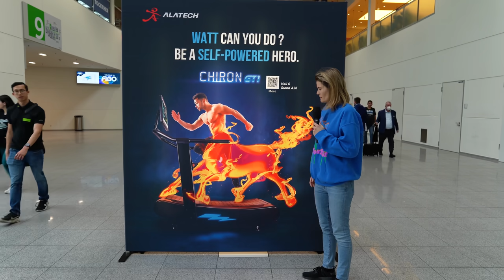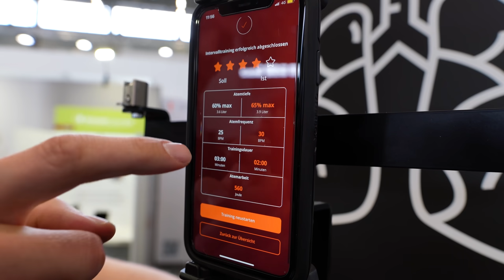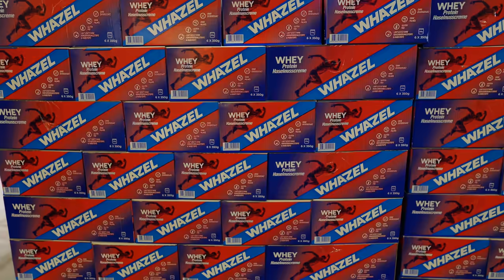Hazel bei der Fitnessmesse